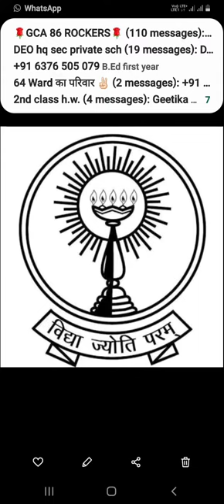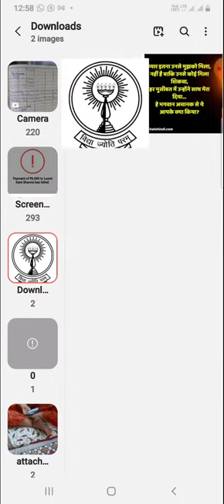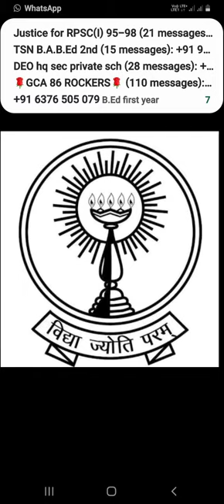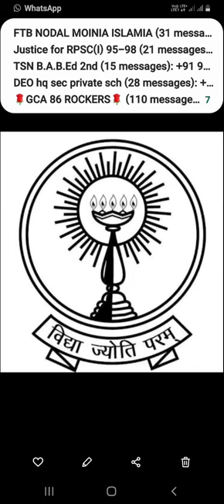19 January 2021